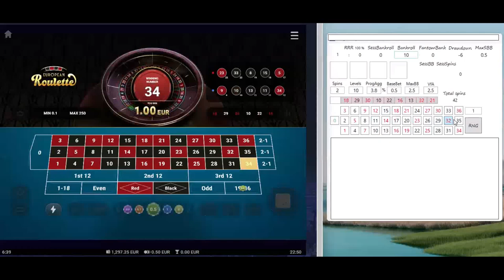Step #18 | From 400 to 40k EUR in 1y challenge | Vegas Casino | online roulette systems & strategies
Avalanche session, 2 mins and 40+ EUR profit, nice one. Vulkan Vegas Casino, online roulette systems & strategies